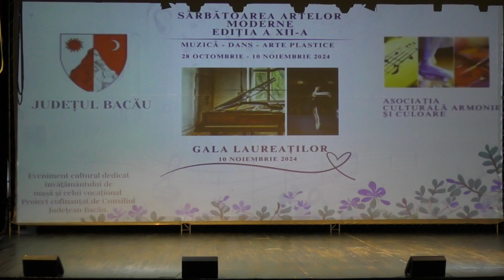Sarbatoare Artelor Moderne 2024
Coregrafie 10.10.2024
Teatru de Vara Bacău - Jud. Bacău
Romania